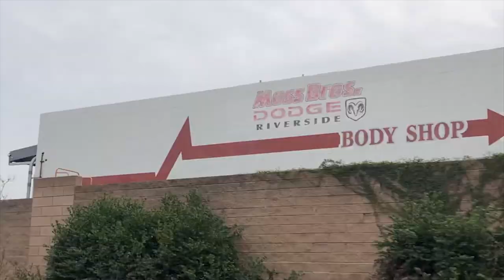BOE BINO 2DAY FREESTYLE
FOLLOW US  IG: CHINXBOEBINO  IG: BLOODSECRECY_KILENT
IG: BOEBINOPROMO  IG: BOEBINOPROMO